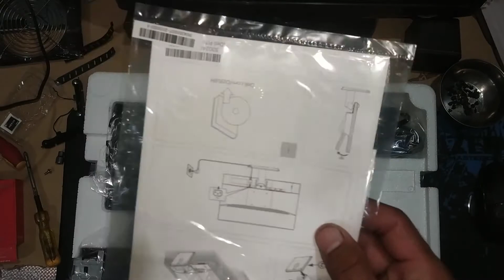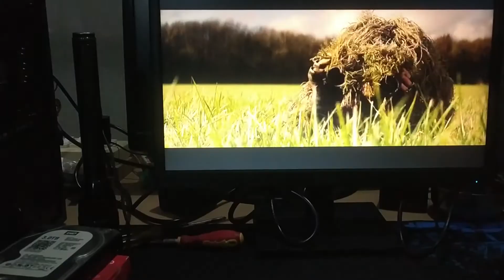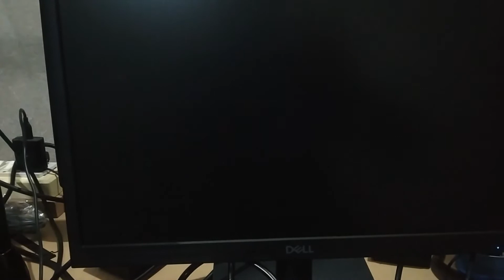Dell Office Work Monitor good and under budget also for CCTV ll Technical Punjabi ll Unboxing ll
ਕੀ ਹਾਲ ਚਾਲ ਹੈ ਜੀ ,
ਤੁਹਾਡੇ ਆਪਣੇ ਯੂ ਟਿਊਬ ਚੈਨਲ "ਟੈਕਨੀਕਲ ਪੰਜਾਬੀ" ਵਿੱਚ ਤੁਹਾਡਾ ਹਾਰਦਿਕ ਸਵਾਗਤ ਕਰਦੇ ਹਾਂ ਜੀ । ਅਸੀਂ ਇੱਥੇ ਤਕਨੀਕੀ ਖਬਰਾਂ, ਚੀਜ਼ਾਂ ਰਿਪੇਅਰ , ਪ੍ਰੋਡਕਟ ਰਿਵਿਊ , ਤੇ ਹੋਰ ਵੀਡਿਓ ਸਾਂਝੀਆਂ ਕਰਦੇ ਹਾਂ । ਅਪਡੇਟ ਲਈ ਸਬਸਕ੍ਰਾਇਬ ਜਰੂਰ ਕਰੋ, ਇੰਸਟਾ ਤੇ ਫਾਲੋ ਕਰੋ l

About Video- Dell Monitor unboxing
18.5 inch display

Tilt stand
VESA mounting support
Security lock slot
Energy efficient and eco-friendly, Connectors: VGA only; Response Time: 5 ms | VGA
Panel type: TFT, AC input voltagefrequency,current: 100 to 240 VAC,50 or 60 Hz + - 3 Hz,1.0 A typical; Power consumption typical: 14W; Power consumption ENERGY STAR :13.3W; Power consumption standby,sleep mode:  0.3 W
Back light: LED

Hor Videos

HMT 5911 ਭਲਾ ਨਵਾਂ ਬਣਨਾ ਬੰਦ ਹੋਗਿਆ ਪਰ ਖੜਕਾ ਜੱਟ ਦਾ ਅੱਜ ਵੀ ਓਨਾ ਈ ਆ

Technical Update In Punjabi ,

i provide tech support over e-mail.